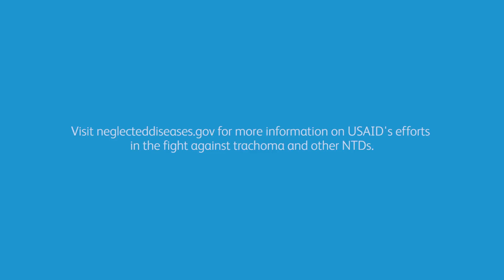10 Years of Progress in Fight Against Trachoma and Other NTDs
The U.S. Agency for International Development (USAID) has been working toward combating neglected tropical diseases (NTDs) for the past 10 years, and Pfizer is proud to partner with USAID in the fight against trachoma, the world’s leading infectious cause of blindness, as part of that effort.

10 Years of Progress in Fight Against Trachoma and Other NTDs